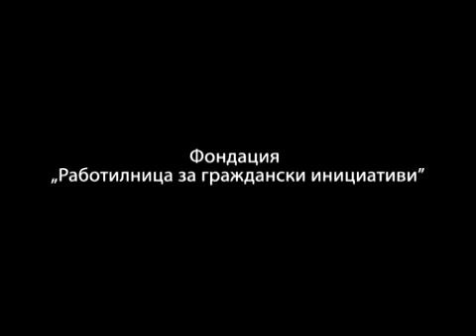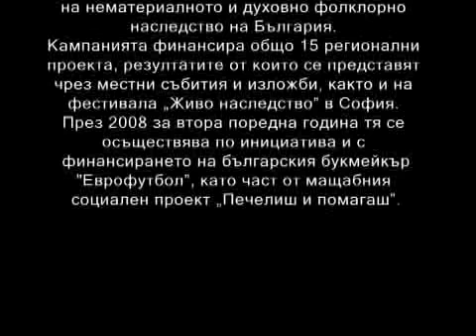Тимошки съкровища от Брегово